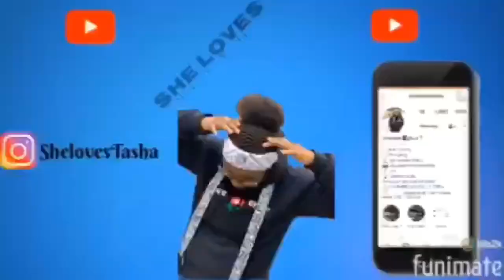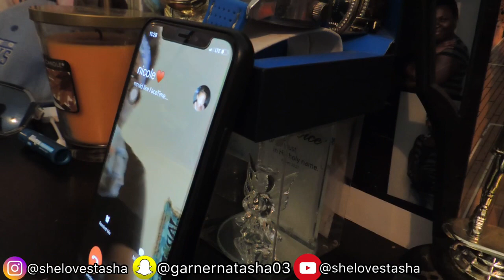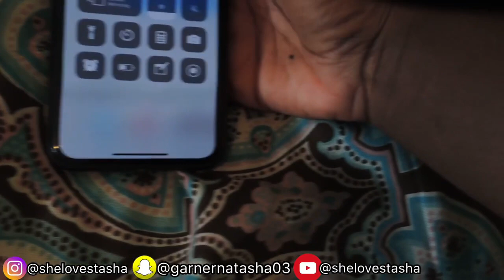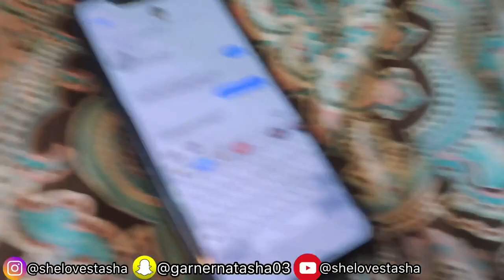COUGHING UP BLOOD PRANK ON GIRLFRIEND AND MOM *two pranks in one *